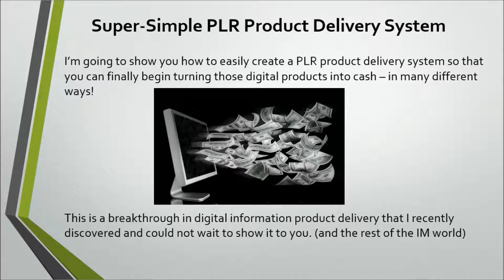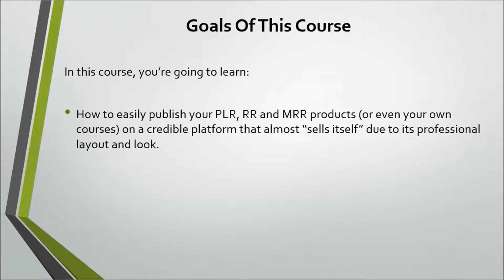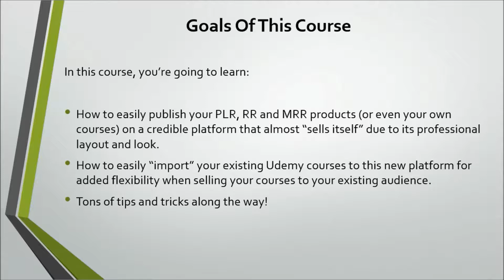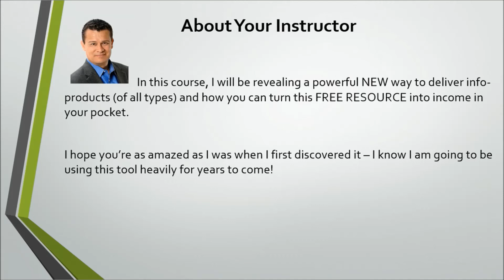How To Use Teachable / Fedora To Sell Online Courses, Info-Products & PLR! (Video 1)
100% FREE: Dave's new ebook (about the online course business) FREE

This special report shows you the top 5 legitimate ways to turn your skills, knowledge and experience into a new, six-figure income.

Dave Espino is an eBay and Internet Marketing expert.

Fedora: Easily Publish Courses & Products For Passive Income
How to use Fedora to publish & sell your own digital courses, info-products & private label rights products, for free!

ACTUAL 5-STAR STUDENT REVIEWS:

Great value and lots of ideas

"I just want to say thank you. I got lots of great ideas from this course and it will help me promote my courses for a lot less than what I have been doing." - Runar Sigurdsson

Great Course!

"Highly recommended course. Dave goes in depth and covers everything you need to know to get started with Teachable / Fedora. Actually, he covers some advanced techiques as well. Thank you, Dave Espino." - Alex Tarloyan

Want a super easy way to deliver your information products and online courses?

Fedora is a new platform that allows you to create your own online school and online courses (for free) and showcases your courses and information products in a very professional way.

Here are some of the more exciting benefits:

You are in complete control - you can sell your courses at full price, or you can create discount coupons to be able to sell your courses at a discount.
You can also create a membership site with multiple courses bundled in one membership site!
You can charge a one-time price for your products or you can charge a monthly recurring or annual recurring billing.
What if someone refunds one of your courses? You can just delete that student from your course, making it impossible for them to access it again.
You can email all or some of your students directly, through the course platform to offer them new products and courses.
You can revise, renew or completely replace a course, if you wish.
You can deliver course content in video, audio, ebook, (PDF) text and image formats.
You can easily adapt your current PLR content to this platform to create true, high-value multimedia courses that your customers will LOVE.
The course layout and platform is super-easy to use and user-friendly and presents your PLR courses in the most professional way possible.

You get complete, "look over my shoulder" video training as I show you how to turn your online course or info-products into a valuable online course.
You get real-world demonstrations on how to set up your Fedora online courses, step-by-step...
You get a simple tutorial on how to easily import your existing Udemy courses - literally in minutes! (the video demo I did for this course showed an almost instant import of my Udemy course!)
You get 5 proven ways to market your newly published courses so that you can begin making sales asap.